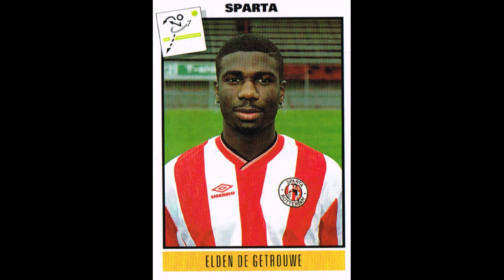STICKERS PANINI DUTCH CHAMPIONSHIP 1994 SPARTA ROTTERDAM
We present to you the Sparta Rotterdam for the Dutch Championship Season 1993-94

Wij presenteren u de Sparta Rotterdam voor het Nederlands Kampioenschap Seizoen 1993-94
  Geniet ervan!!